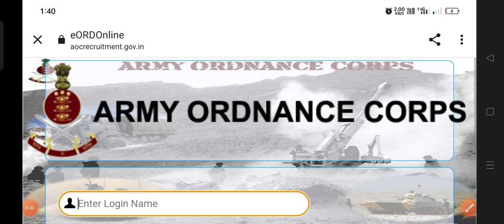ARMY AOC TRADESMAN/FIREMAN ADMIT CARD OUT , official update,how to dounload ARMY AOC admit card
ARMY AOC TRADESMAN/FIREMAN ADMIT CARD OUT
Join our telegram group for more technical vacancy

UPPCL JE/AE Upcoming Vacancy Update कब तक आ रही हैं ? UPPCL AE/JE Recruitment Update 2023

Uppcl je upcoming vacancy update

Uppcl je 2023 vacancy kab aayega

Uppcl je latest update

Uppcl je 2023 vacancy update

uppcl tg2 exam date 2023 new
update
uppcl tg2 exam pattern
uppcl tg2 exam kab hoga 2022
uppcl tg2 exam date 2022 today
news

uppcl tg2
update